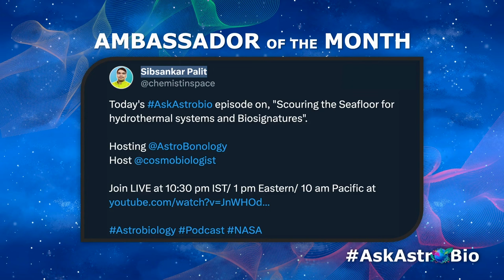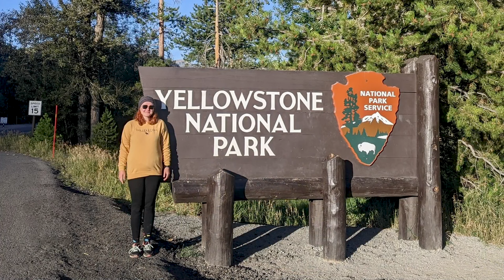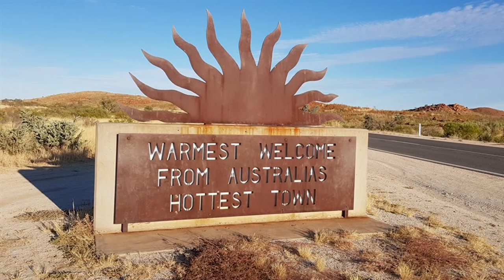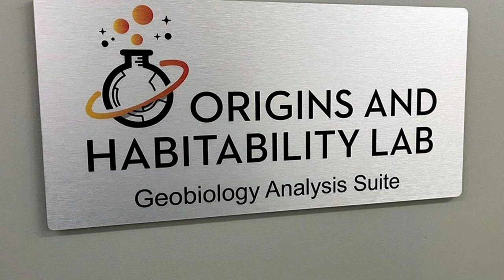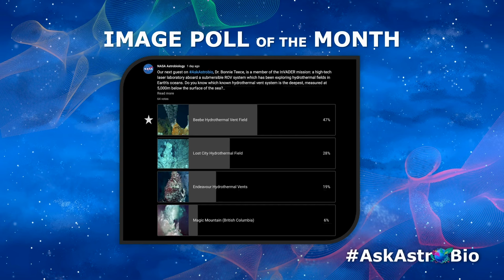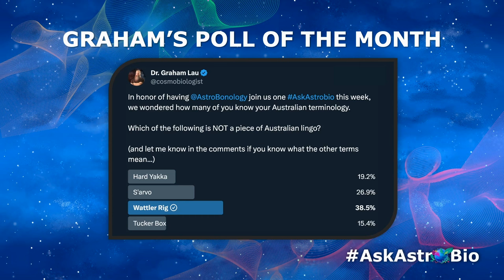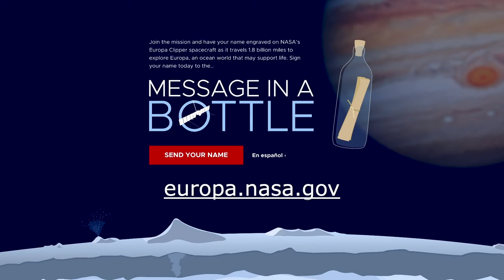Scouring the Seafloor for Hydrothermal Vents & Biosignatures on Mars & Europa with Dr. Bonnie Teece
Our guest is Dr. Bonnie Teece, a current postdoctoral fellow at NASA's Jet Propulsion Laboratory in the Origins and Habitability Laboratory, where she researches life detection in hydrothermal environments. Bonnie is particularly interested in improving the reliability of organic biosignature detections, and researching how to tell if something is a sign of life in very altered rocks. She is originally from Australia, where she did her PhD in Geology and Astrobiology at the University of New South Wales. She loves field work and has spent a lot of time in the bush, in the desert, and at sea thinking about life detection in the universe. One of Bonnie’s greatest passions is improving equity in geoscience, and she has worked on this topic with schools, museums, departments of education and in university setting. She is particularly passionate about the use of virtual field trips to help provide alternative support options to field work.

What is Ask An Astrobiologist?
Once a month, the NASA Astrobiology Program host a one-hour program where the public is invited to interact with a high-profile astrobiologist, who replies to Twitter and YouTube comment questions live on video.

Scouring the Seafloor for Hydrothermal Vents & Biosignatures on Mars & Europa
Featuring Dr. Bonnie Teece (NASA's Jet Propulsion Laboratory)

Production Assistants:
Sarah Treadwell (Blue Marble Space Institute of Science)
Anurup Mohanty (Blue Marble Space Institute of Science)
Mariam Naseem (Blue Marble Space Institute of Science)